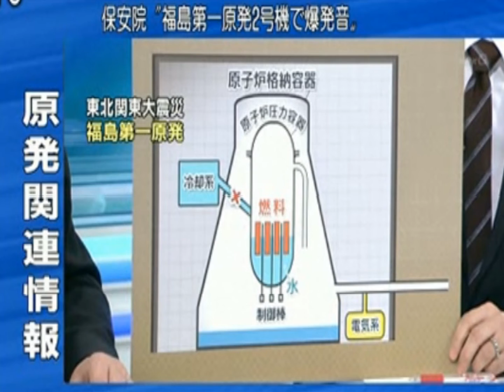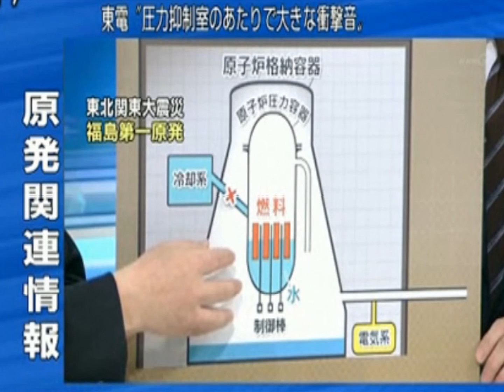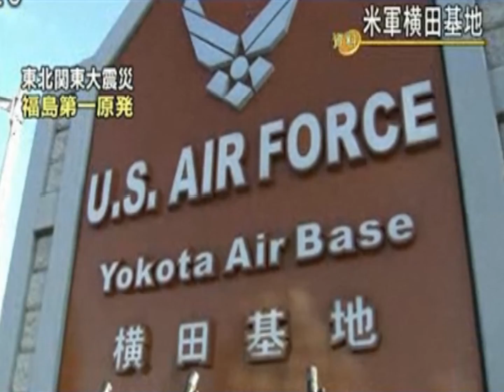40 Years of New & Spent Nuclear Fuel Rods Blown Sky High!!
CONFIRMED EXPLOSION EXPOSED FUEL RODS PLUTONIUM

courtesy of NHK Japan Broadcasting Corporation